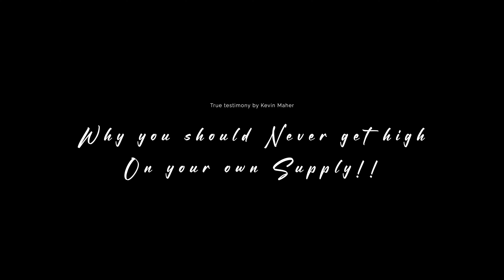Watch This!!!!!!!! This is why you should never get high on your own supply!!!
FBI informant Kevin Maher tells another story from his long laundry list of events from his days working as a confidential informant for the FBI and DEA.

FILMED & EDITED HUNDRED FRAMES